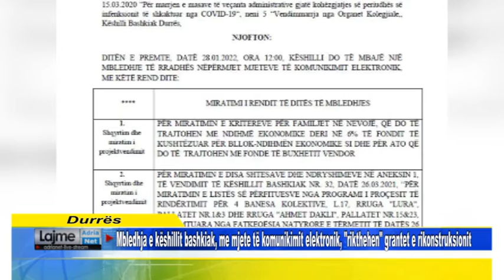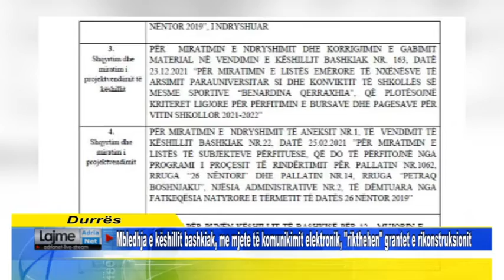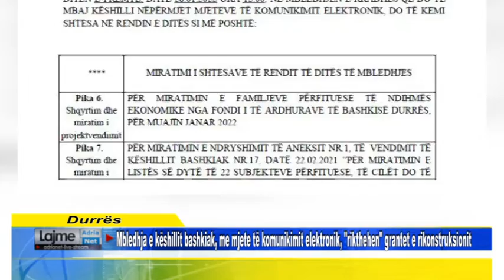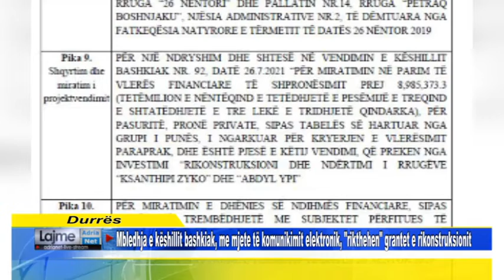Mbledhja e këshillit bashkiak me mjete e komunikimit elektronik rikthehen grantet e rikonstruksionit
Mbledhja e këshillit bashkiak, me mjete të komunikimit elektronik, "rikthehen" grantet e rikonstruksionit